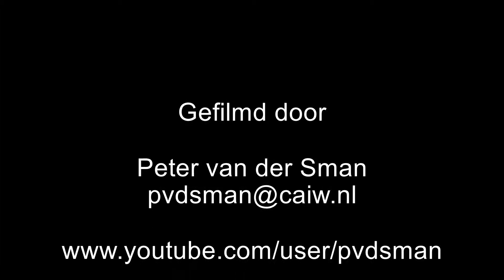De Mir zeilschip, Tall Ship Mir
(Russisch: Мир, "vrede" of "wereld") is een Russische driemaster. Het schip is gebouwd in 1987 op de scheepswerf van Gdańsk in Polen. Het schip wordt gebruikt voor zeiltrainingen door de staatshogeschool voor zee-ingenieurs in Sint-Petersburg.

Mir Training Sailing Ship is a three-masted training vessel (in accordance with training vessels classification – “frigate” or “ship” in accordance with its rig).
The vessel was built in 1987 at Stocznia Gdanska shipyard (Republic of Poland) under the agreement on construction of five training sailing ships that will allow to provide internship for marine educational institutions cadets.